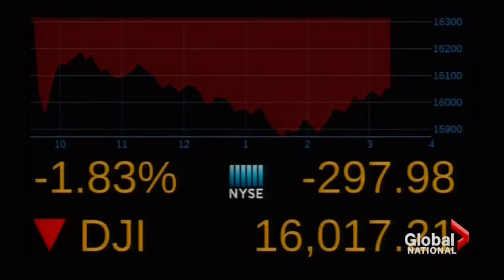Trade troubles causing economic instability for Canada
Sat, Oct 18: It was a tumultuous week for the markets that hit both the TSX and the Canadian dollar hard. The latest numbers show a trade deficit in August one that surprised forecasters.